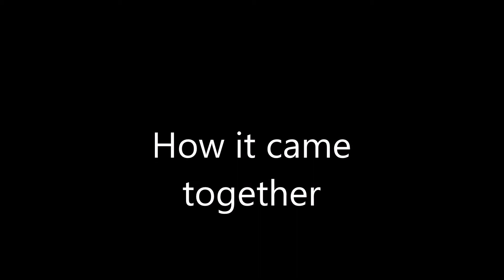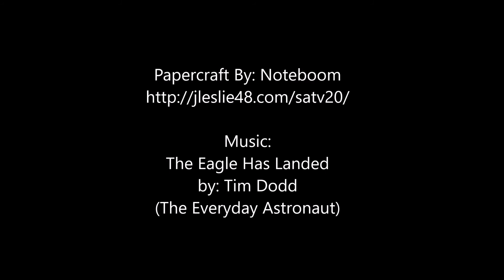saturn V Paper model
this papercraft is from The Lower Hudson Valley E-Gift Shop made by Noteboom